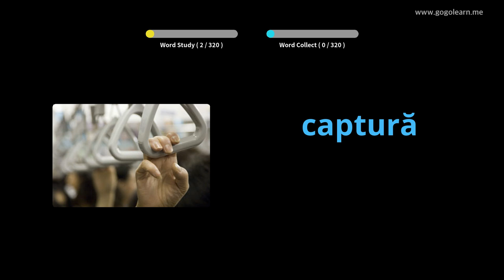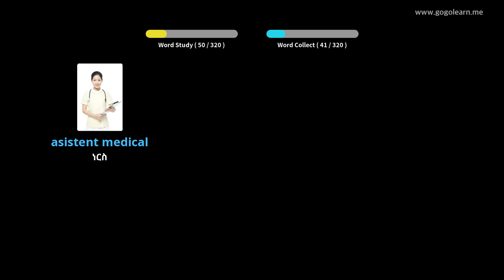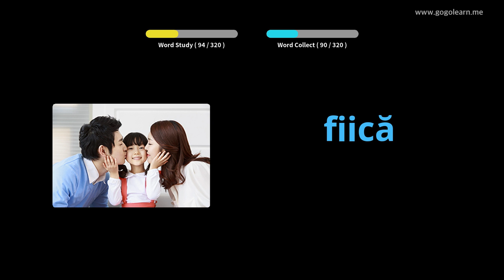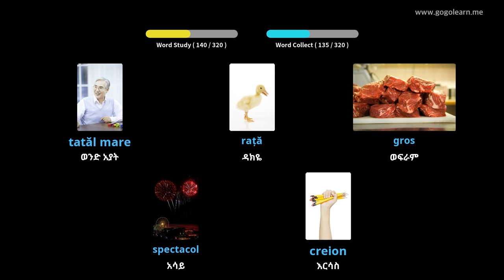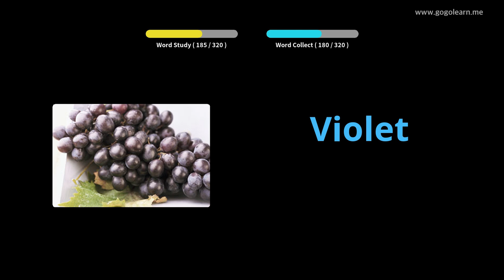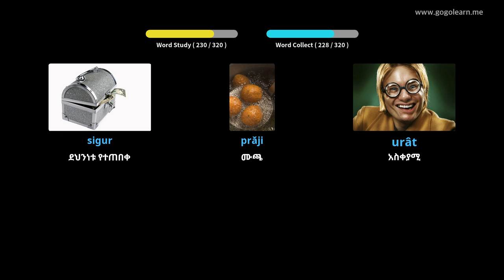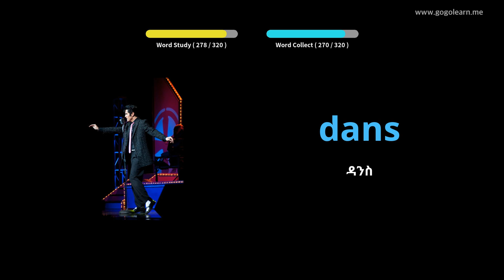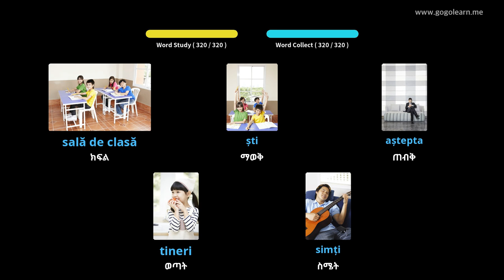በሚያሽከረክሩበት ጊዜ የሮማኒያ ቋንቋ መዝገበ ቃላት ማዳመጥ | Golearn